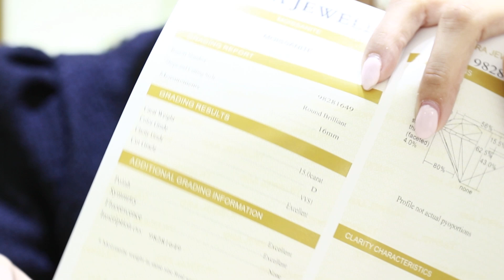Tiem Vang Hien Hoa 2-J'AMOR 9-01-2022 | Tặng Trầm Hương Thiên Nhiên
Tiem Vang Hien Hoa 2-J'AMOR

Nhận chế tác cẩm thạch theo yêu cầu.
Nhận đặt nữ trang theo thiết kế riêng.

  - BAN VANG GIA CA PHAI CHANG , UY TIN , CHAT LUONG …

 - CHUYEN BAN CAM THACH SI VA LE .

CHUYEN MUA BAN TRAO DOI HOT XOAN - VANG - VA CAC LOAI DA QUY .

 - CHUYEN BAN VANG & HOAT XOAN GIA RE , UY TIN , CHAT LUONG , VUI VE …